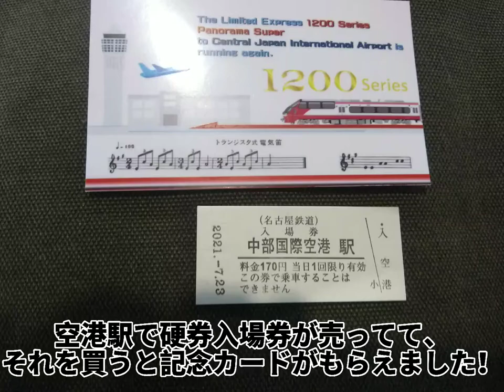[ほぼ告知なし販売] 中部国際空港駅でこんなの売ってます！